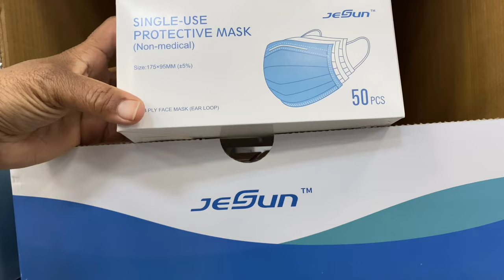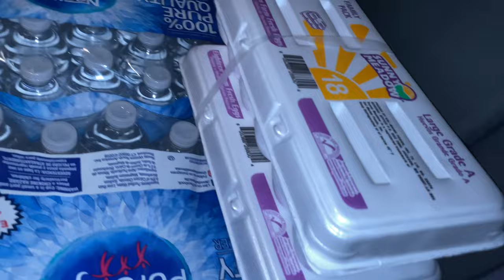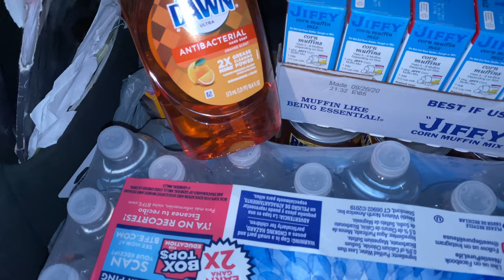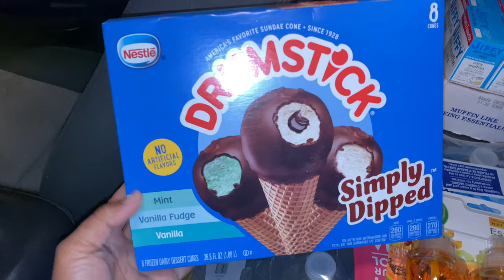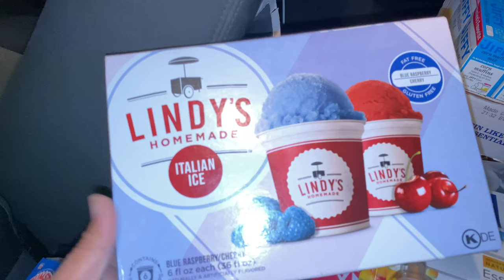EMERGENCY STOCKPILE PREPPER PANTRY HAUL | ESSENTIAL PREPPER FOOD ITEMS | SAM’S NEW FIND ITEMS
Hey y'all today's video is a emergency stockpile prepper pantry haul with essential prepper food items, prepping on a budget Sam’s new find items

✅ MY MUKBANG (eating) CHANNEL AT